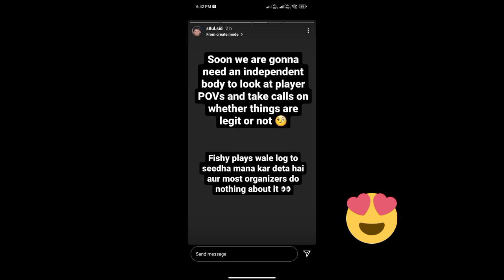UDOG KISHU Hacking?| SID Replay On UDOG Player Hacking